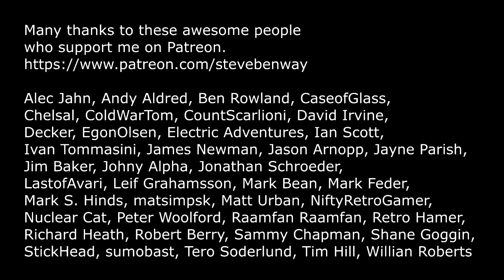Life Update Vlog with Battlefront 2 background gameplay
I talk about what's going on in my life, all with a gameplay backdrop from Star Wars Battlefront II, being played (extremely badly) on the PS4.